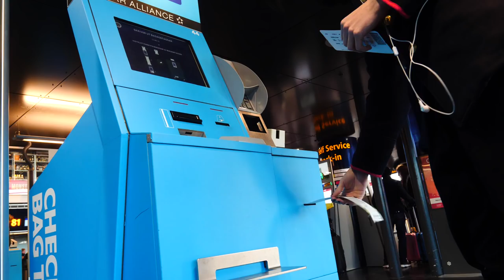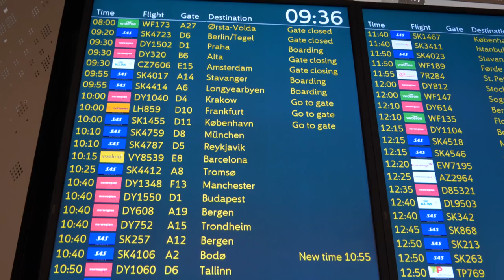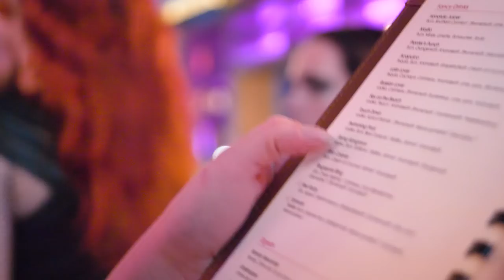119 MODELS IN FETISH FASHION | Avantgardista 2017 by Coalcandy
At as party a couple of months ago someone told me to go to Avantgardista. I might have got exited and booked my flights to Munich the same night. In this video you'll get to join in to see all the awesome fashion worn by the 114 models of the event.

The stuff I use for making my videos:
COMPACT CAMERA
MAIN CAMERA
WIDE ANGLE LENS
GOPRO (used together with drone)

POSTAL ADRESS
Simon Mogren
Fageredsgränd 28
12572 Älvsjö
Sweden

Olivaw - Chasing the light